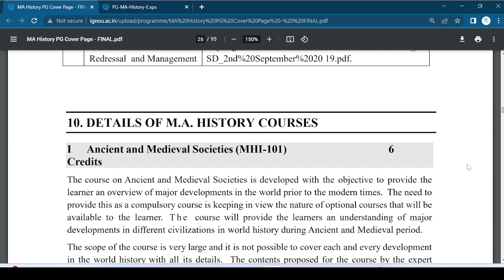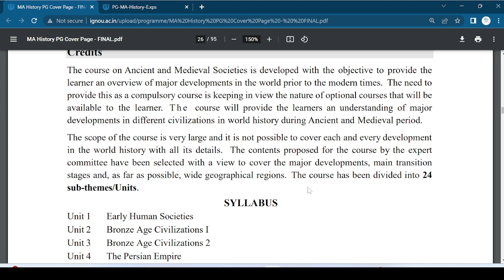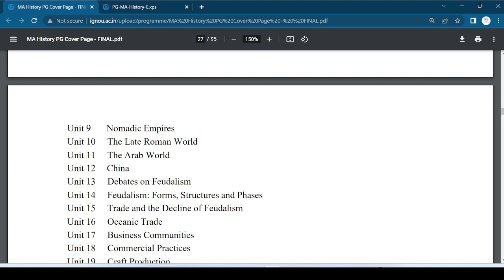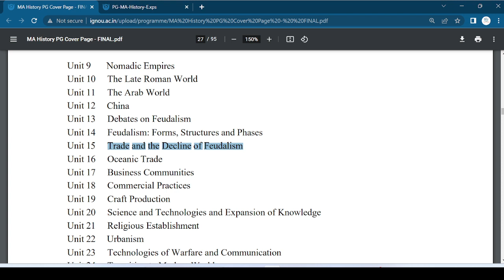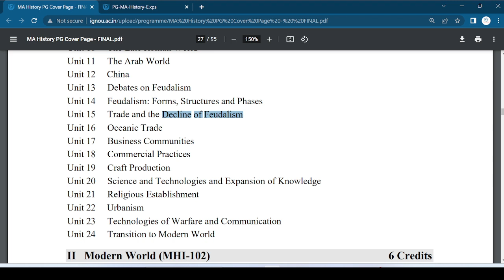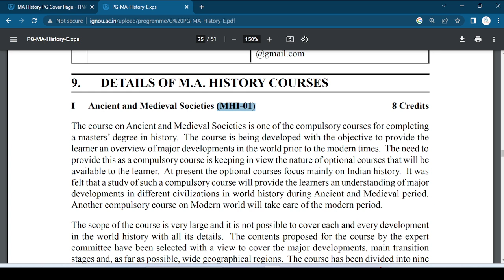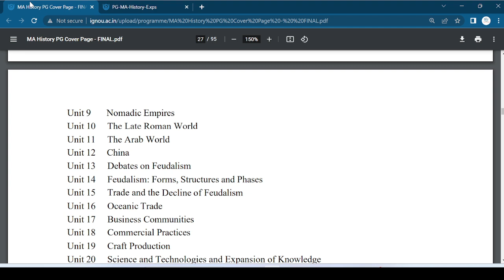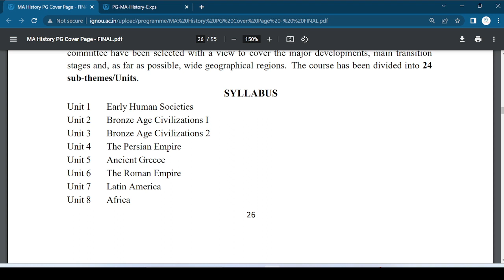Ancient and Medieval Societies (MHI-101) NEW SYLLABUS || MA History IGNOU || MAHI || July 2023